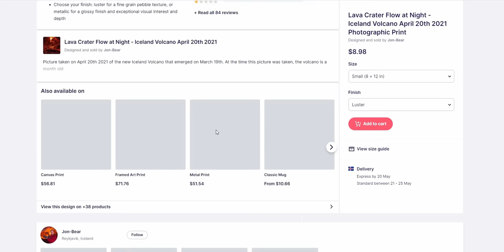Iceland Lava Wall BREACHED! Geologist explains Volcano Eruption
Geologist Ólafur Íngólfsson joins us on another trip to the volcano. He will talk about the new developments of the volcano as of May 21st. He explains how the volcano acts like a geyser now

The fagradalsfjall volcano started erupting on March 19th. Now two months later we see how the area has developed.

My main Camera
My other Camera GH5
My backpack

My Main Lens
Adapter to use on GH5
Secondary lens of Cinematic Beauty
Amazing lens for Micro Four Thirds
Insane zoom lens for Micro four thirds
Widest lens on Micro Four Thirds
40-150mm PRO lens

My Lights Godox
My Softbox for Godox
Stand that I use for my light
Secondary lights
Aperture tiny light

My Camera Mounted Mic
Main Mic

Monitor I use